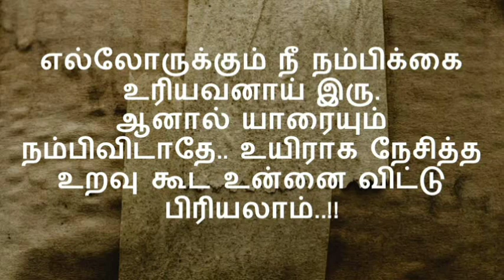Life quotes of Feeling in Tamil | வாழ்க்கை தத்துவங்கள்